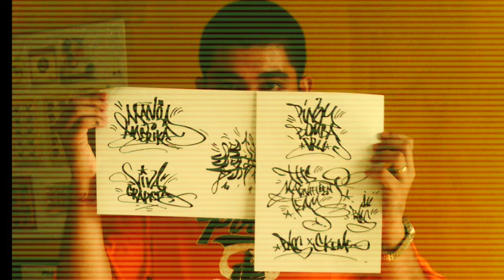KAPANGYARIHAN by XL